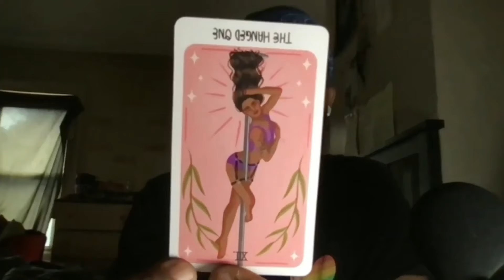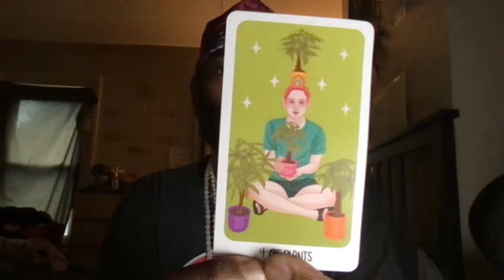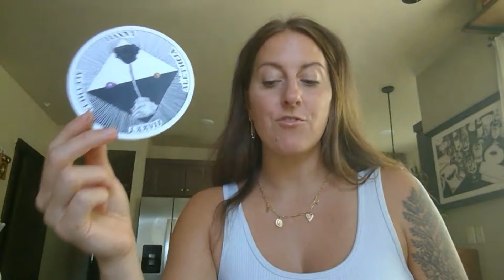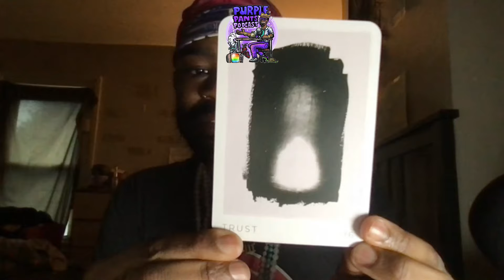October's Premonitions 2024 (w. Gary D'Andre and Kendra Ruth)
We’re stepping into October with divine guidance and spiritual clarity! ✨🌙 @briceizyah and @gangstagurry are joined by Survivor 45’s very own @Kendraruthless to illuminate the path ahead. Together, they’ll unravel the cosmic energy swirling through this transformative month, offering insight, wisdom, and a touch of magic. 🌿🔮 As we embrace the mysteries of the season, tune in for an uplifting spiritual forecast that will guide your soul toward balance and light. Let the universe speak through us! 🌌

This video was edited by @EvanSoucy17